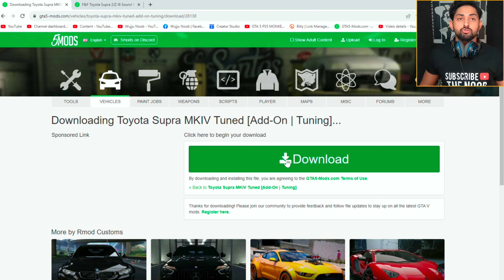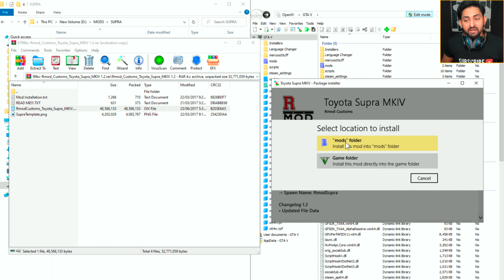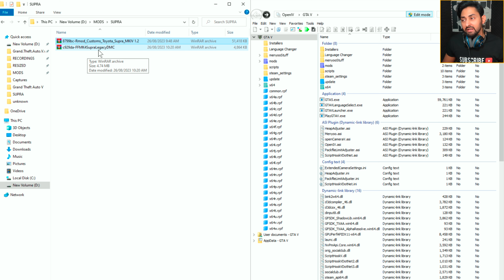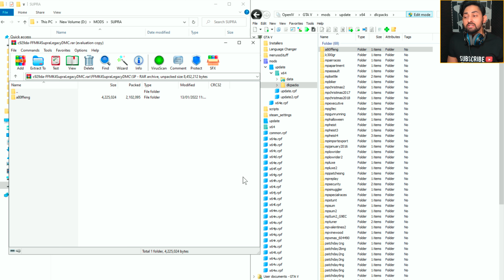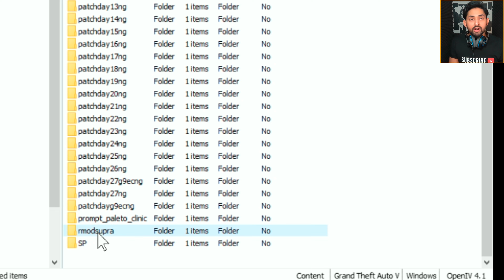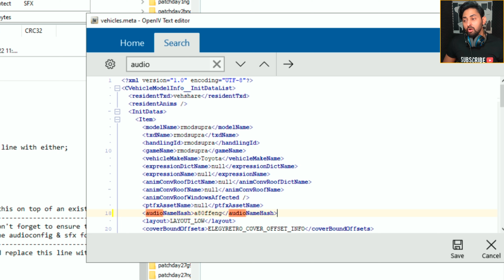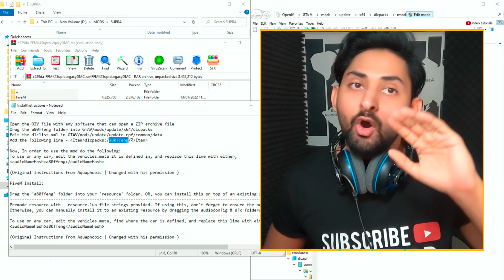HOW TO INSTALL SUPRA IN GTA 5 GTA 5 | SUPRA 2JZ ENGINE SOUND | Mods 2023 | Hindi/Urdu | THE NOOB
MUST WATCH THE VIDEO OF MY BRO...

*MUST WATCH*
GAMEPLAY #6

how to add supra in gta 5
supra in gta 5
toyota supra mod in gta 5
supra with 2jz in gta 5
2jz sound in gta 5
gta 5 supra
supra gta 5
GTA 5 : HOW TO INSTALL TOYOTA SUPRA DRIFT MACHINE CAR MOD🔥🔥🔥
How to install TOYOTA SUPRA DRIFT MACHINE CAR MOD in GTA 5 | TOYOTA SUPRA DRIFT MACHINE in GTA 5
GTA 5 MODS | How to Install TECHNO GAMERZ TOYOTA SUPRA | Guid In Urdu/Hindi
GTA 5 : How to install Toyota Supra - Car Mod [ ADD-ON ] | Urdu Easy Step | CONTRA 2.0
HOW TO INSTALL TOYOTA SUPRA ADDON in GTA 5
How to install Supra MK4 and its Iconic Engine Sound to GTA V! 🚗🔊 🔧🎮|| Hindi 🔥🔥
How To Install CUSTOM ENGINE SOUND in GTA 5 | GTA 5 ADD ON ENGINE SOUND
How to install Toyota Supra Car Mod | Add on | GTA 5 in 2021
IS THIS THE MOST REALISTIC CAR SOUNDS IN GTA 5 IN 2021? | How to install real life car sounds | PC
GTA 5 : HOW TO INSTALL TOYOTA SUPRA GR CAR MOD🔥🔥🔥
HOW TO INSTALL ENGINE SOUND IN GTA 5
How to install TOYOTA SUPRA CAR MOD in GTA 5 | TOYOTA SUPRA CAR MOD in GTA 5
TOYOTA SUPRA TURBO with MODIFIED SOUND CAR MOD in GTA 5 | in Hindi | Step by step
techno gamerz toyota supra
techno supra in gta 5
how to install techno gamerz supra in gta 5
How to install Toyota Supra GR 2020 | GTA 5 Mod 2021